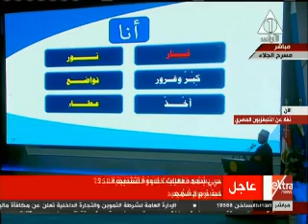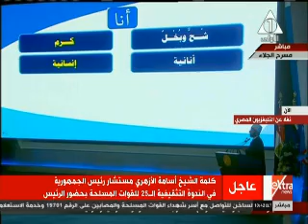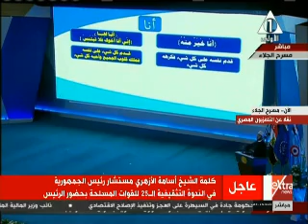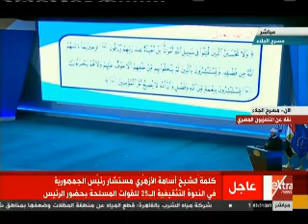كلمة أسامة الازهرى فى الندوة التثقيفية بحضور السيسي